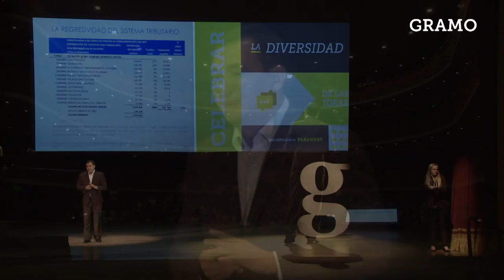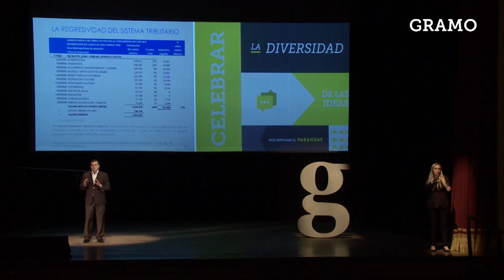Gramo 1 / Amilcar Ferreira / Resumen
Te mostramos algunos momentos de lo que compartió Amilcar con nosotros el 28 de Abril, mientras terminamos de preparar la charla completa!

Facebook y enterate de nuestras próximas ediciones y novedades.